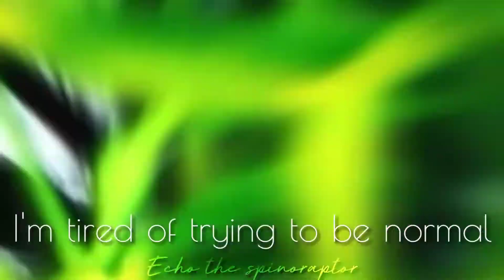Indominus rex edit [350 subs special] + shot outs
Pl. Awwww 😍 Bardzo wam dziękuję za 350 subów! To bardzo motywuje💖

ENG : Awwww 😍 thank you very much for 350 subs! It's very motivating💖

Czas /Time : około 3 godzin / approx. 3 hours
Edytor /editor : Kinemaster Animash
Fandom :
💖 Jurassic World

Shot outs 💖💖
❤️ ღ Sɪʟᴠᴇʀ Fᴜʀʏ ღ
🧡 Toothie UwU
💛Rio the pararaptor
💚GodOfTheWolfs
💙Cesar&Lucas Pictures
💜Dragon FantasyWolf
🖤Indoraptor forever
💖Đãrk Indoraptor Śıłvèr
💘Zonic the wolfie doggy
❣️Silver the NightLight
💓 Keri